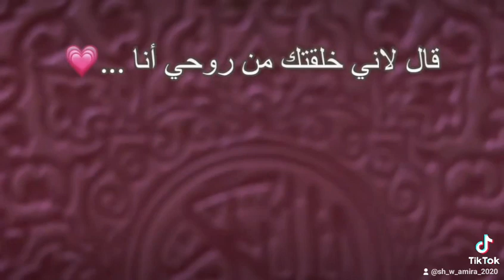قلت له ربي كيف